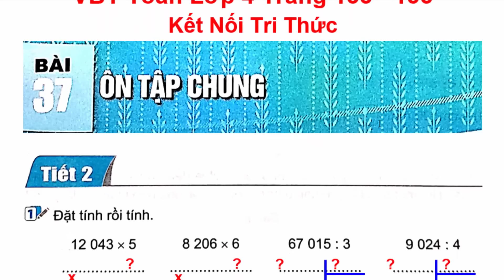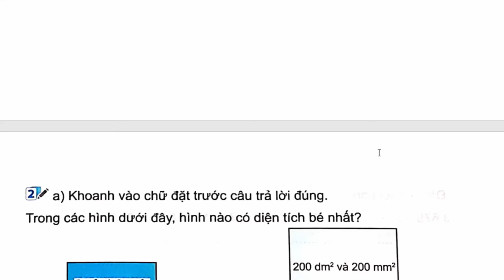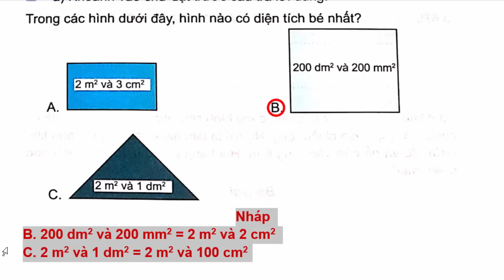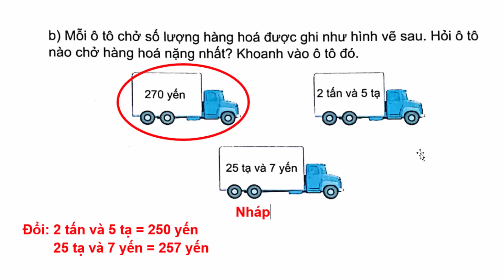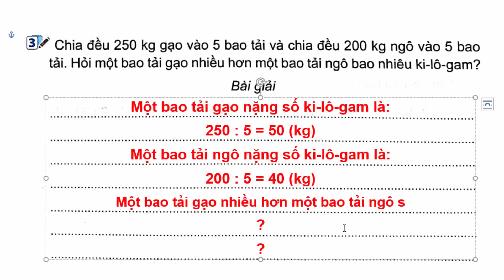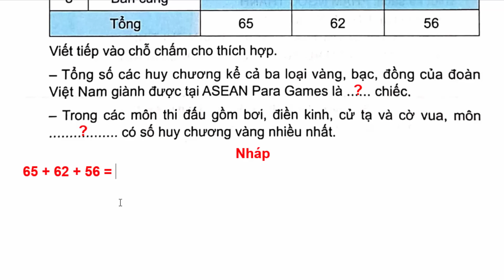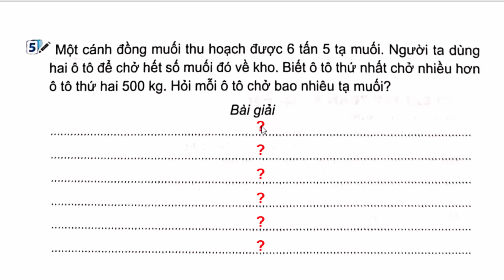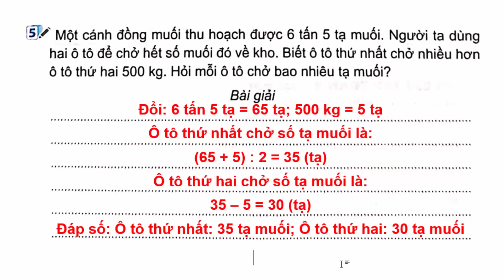Vở Bài Tập Toán Lớp 4 Bài 37 | Ôn Tập Chung | Trang 133 - 135 | Kết Nối Tri Thức | Tiết 2